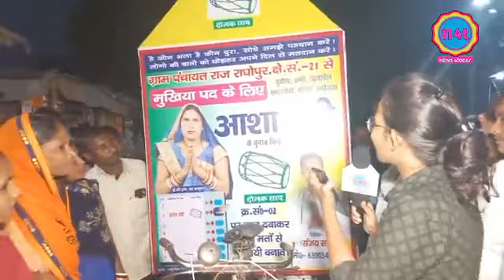एक चाय वाला केंद्र में एक चाय वाली पंचायत में, चाय बेचने वाली मुखिया प्रत्याशी से मिलिए || BIHAR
एक चाय वाला केंद्र में एक चाय वाली पंचायत में, चाय बेचने वाली मुखिया प्रत्याशी से मिलिए || NEWS 4TODAY || BIHAR

About Channel:

न्यूज़ 4टुडे भरोसेमंद हिंदी न्यूज़ चैनल है। जो देश और दुनिया से जुड़ी ब्रेकिंग न्यूज़, राजनीति, मनोरंजन, खेल और तमाम खबरों को आप तक लेकर आता है।

News 4today is trusted Hindi News Channel. News 4today covers Breaking news, Political, Entertainment, Sports and all news from India & World.